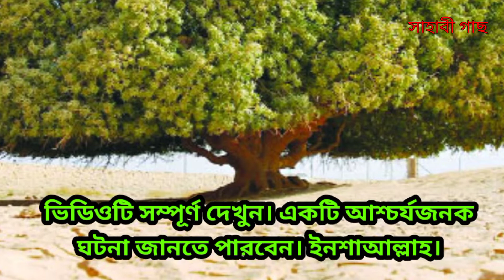সাহাবী গাছের কাহিনী জানলে অবাক হয়ে যাবেন। sahabi gach.